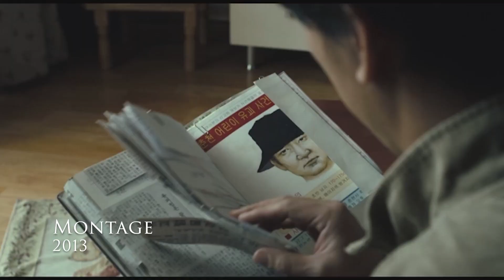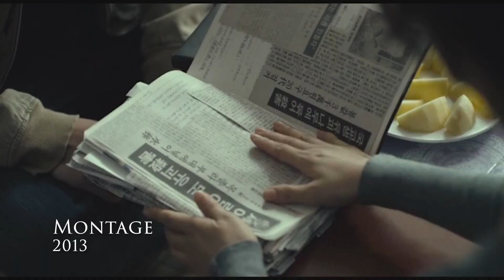Montage (2013) Korean Movie Review 몽타주 Top Kidnapping Thriller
*Spoiler-Free* movie review for the 2013 South Korean thriller film "Montage" starring Uhm Jung-hwa, Kim Sang-kyung & Song Young-chang. Written & directed by Jung Geun-sub, it originally released in Korean theaters on May 16th, 2013.